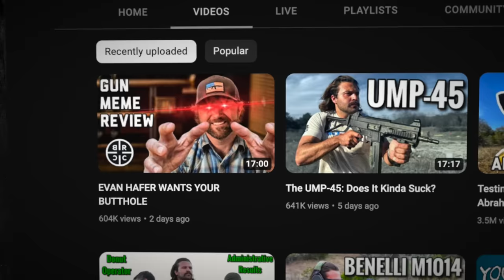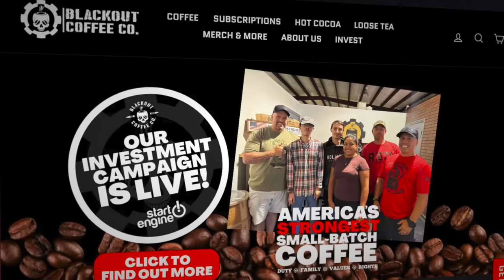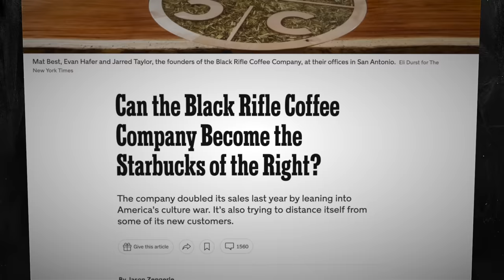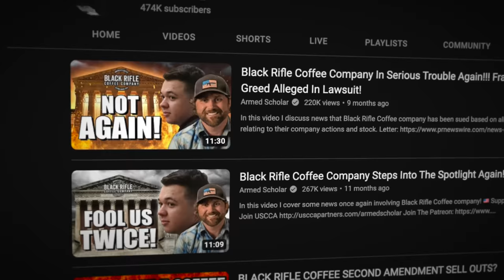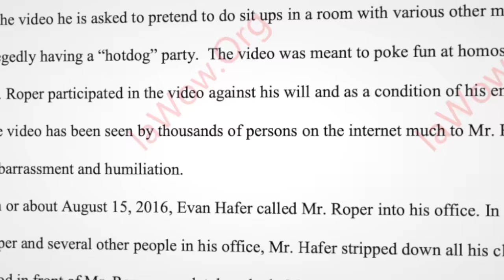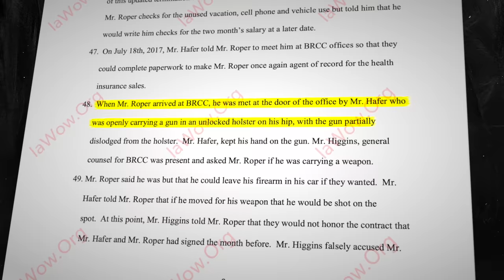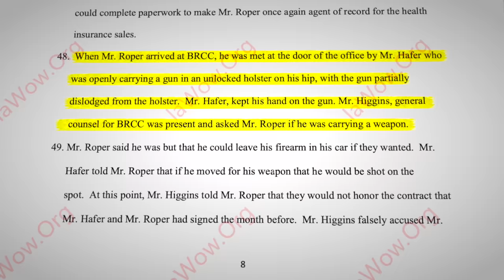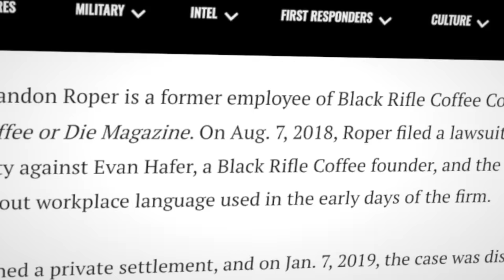Black Rifle Coffee Company In Serious Trouble Again?!! Much More To This Story!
In this video I discuss recent news involving Black Rifle Coffee Company and employee allegations against their CEO Evan Hafer!